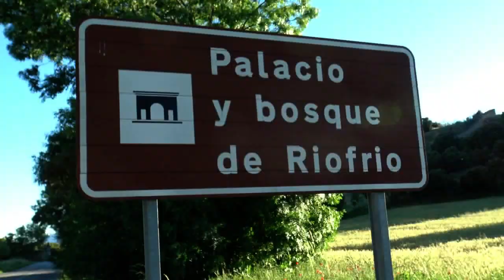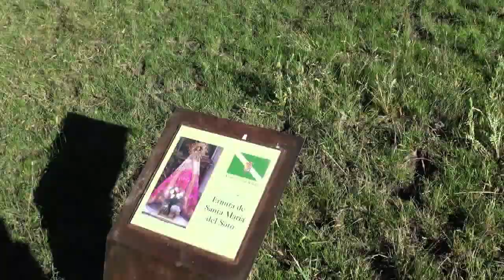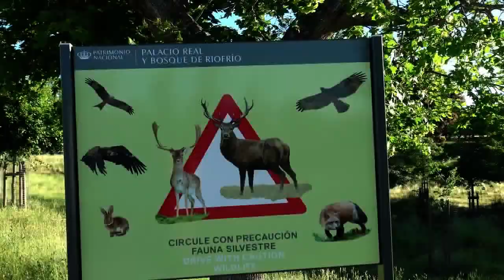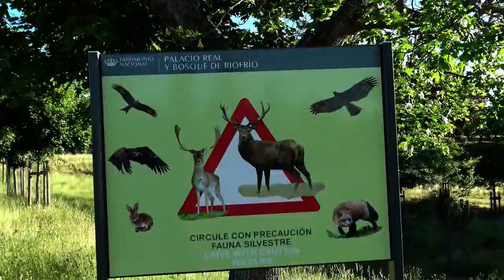Excursión Por El Bosque De Riofrío En Segovia.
Vacas, Terneros y Cigüeñas En El Bosque De Riofrío, Segovia.